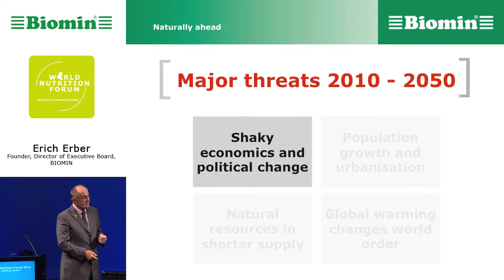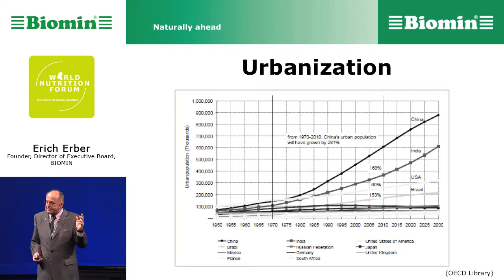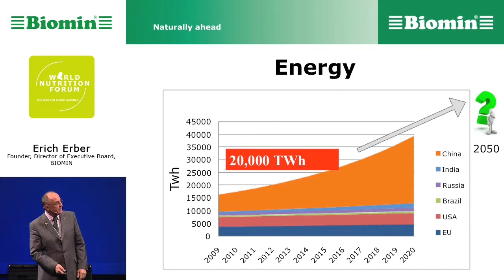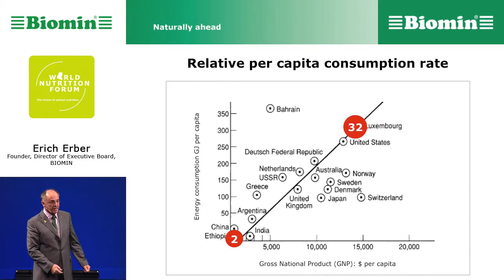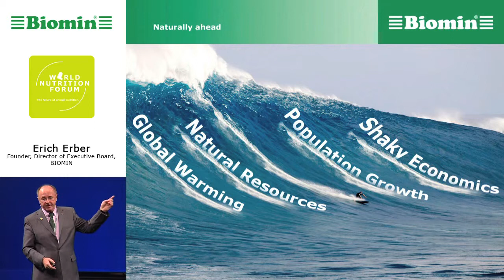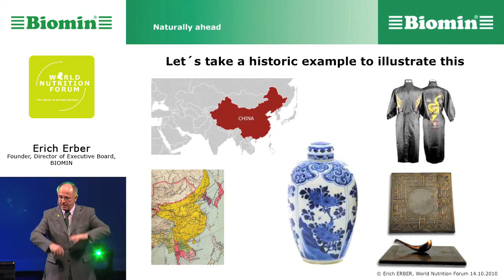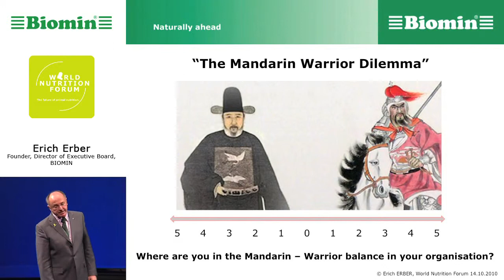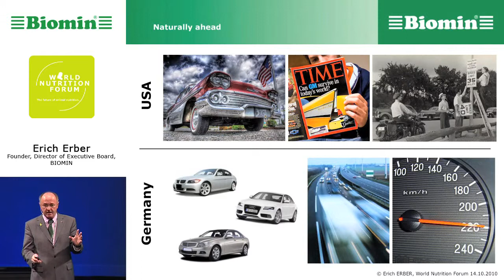Expect the Unexpected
This is the keynote lecture held by BIOMIN founder Erich Erber during the World Nutrition Forum 2010 in Salzburg, Austria.